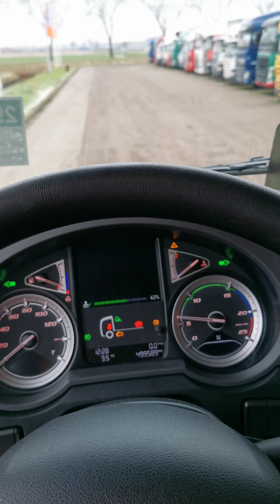Kleyn Trucks - DAF XF 480 2019 499,587 km